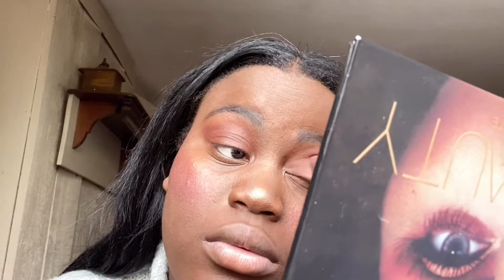Comment réaliser un Maquillage (pour debutants)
Coucou
Aujourd’hui vidéo spéciale
Make up pour la saint Valentin
J’espère que ça te plairas
Installe toi confortablement avec un chocolat chaud et profite
Xoxo
Nale

Musique et appli : InShot